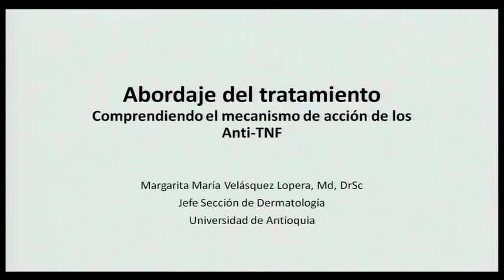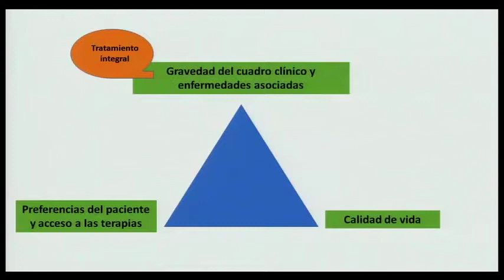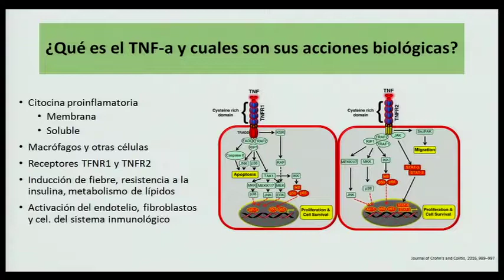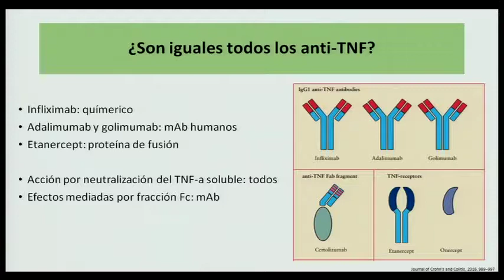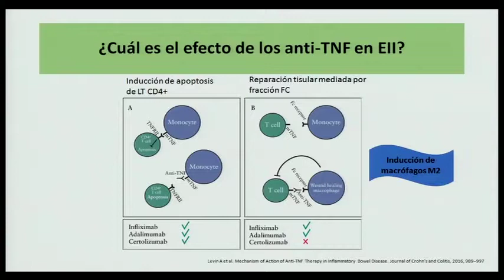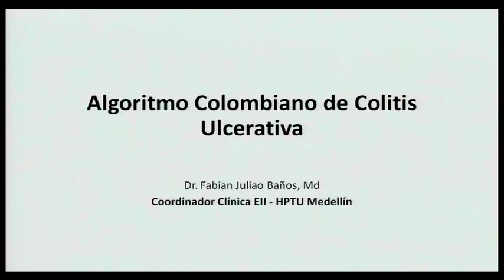Abordaje del Trata. comprendiendo el mecanismo de acción de los Anti-TNF. Dra. Margarita Velasquez